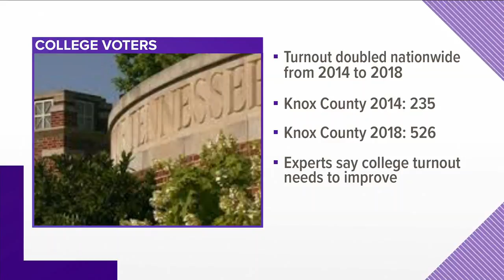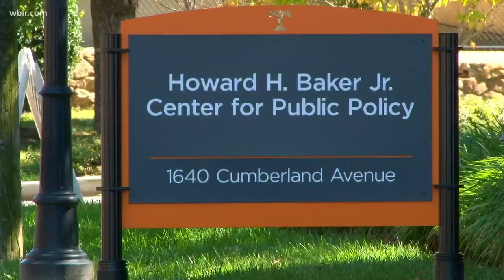UT student voter turnout on the rise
A new study from Tufts University shows college students are taking a more active role in our democracy.